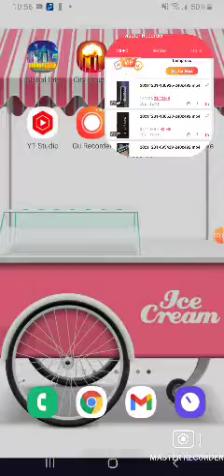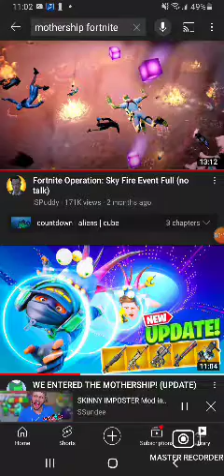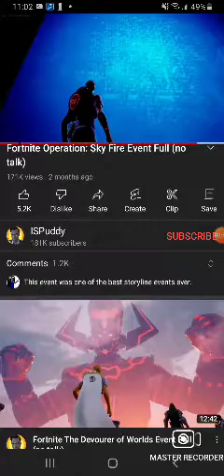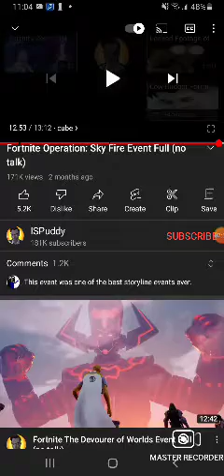the end of the mothership